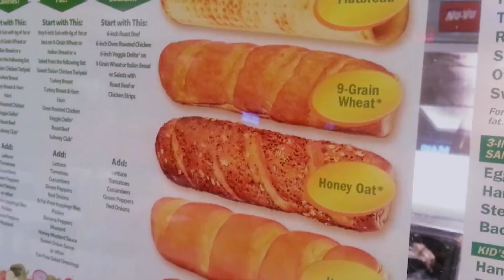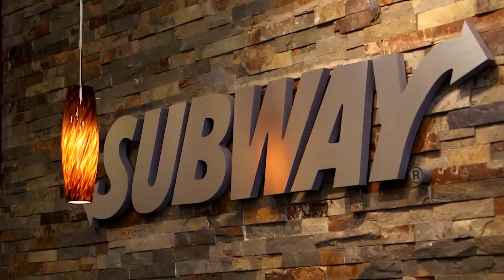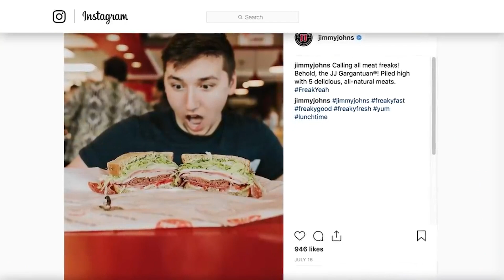Lo Que Nunca Debe Pedir En Las Cadenas De Sándwiches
Todos conocen los horrores ocultos de nuestros lugares de comida rápida favoritos y, por desgracia, tu restaurante favorito de sándwiches podría estar incluido en esas terroríficas anécdotas. Eso significa que hay ciertas cosas que realmente deberías evitar al pedir.

La calidad y la frescura del pan pueden hacer o deshacer un sándwich, y según algunos ex empleados de la tienda de sándwiches en Reddit, hay una buena posibilidad de que te den pan del día anterior, especialmente si te preguntan si quieres que tu sándwich esté tostado antes de empezar a prepararlo.

Tostarlo ocultará si el pan no está fresco, y eso puede parecerte bien o no. Si quieres asegurarte de que el pan es fresco, no lo pidas tostado desde el principio. Diles que no lo quieres tostado, aunque lo quieras. Y luego, cambia el argumento del sándwich.

Los ex empleados dan este consejo:

"Espera a que hagan el sándwich y luego diles que cambiaste de opinión y que lo quieres tostado después de todo".

Por desgracia, eso no resolverá todos tus problemas con el pan.

Pan tostado | 0:00
El pan de trigo de Subway | 0:54
El pollo "asado al horno" de Subway | 1:38
Sándwiches de albóndigas de Subway | 2:31
Las salsas | 3:12
El pollo a la parmesana de Jersey Mike's | 3:48
El Veggie Club Jimmy John's Gourmet | 4:21